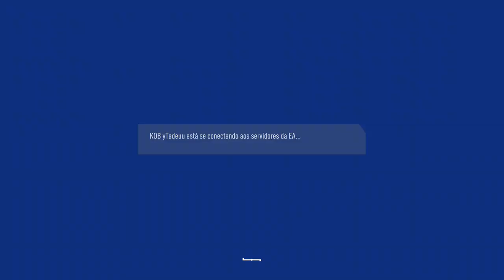FIFA 19 Jogando com Lucas e o Lucco !!!